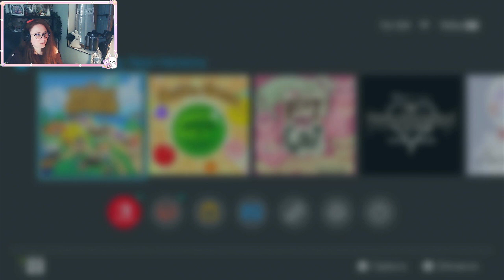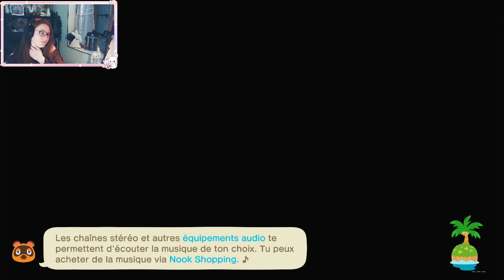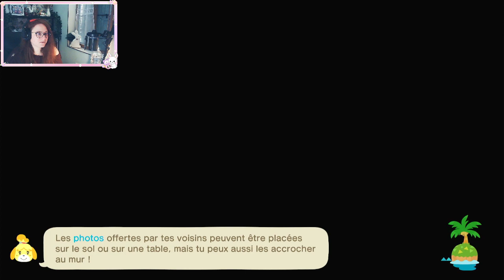HORS LIVE - Petit détour par l'île du Terrier - Animal Crossing - 19/04/2024 (1/2)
Petit détour solo dans le Terrier pour aller visiter l'île et avancer un peu dans son développement.

Bon visionnage :)